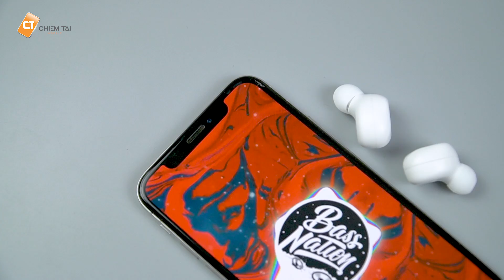Amoi F9 - Tai Nghe TrueWireless Đỉnh Nhất Tầm Giá 300K , Chất Âm Tốt , Pin 200h , Kiêm SDP.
Thông thường các Bạn phải bỏ ra từ 500-700K hoặc thậm chí là cả triệu đồng để có một chiếc tai nghe TrueWireless có chất âm ổn cũng như một hiệu năng tốt, Nhưng với Amoi F9 các bạn sẽ có một cái nhìn với về tai nghe truewireless khi chỉ có mức giá hơn 300K các Bạn đã có một chiếc tai nghe với chất âm tốt thời lượng Pin cực trâu và có thể sạc ngược lại cho chiếc smartphone của chúng ta trong trường hợp cần thiết. Trong video ngày hôm nay chúng ta hãy cùng nhau tìm hiểu về Amoi F9 này nhé.

Hotline Hỗ Trợ :
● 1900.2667